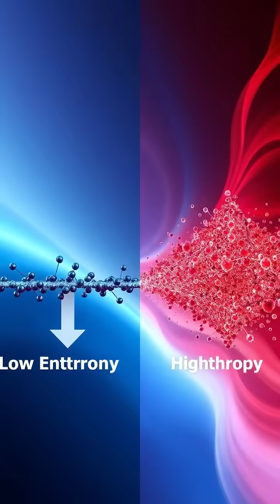Unlocking the Secrets of Time Crystals: A Quantum Leap in Physics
Dive into the fascinating world of time crystals 🌌—an exotic phase of matter that defies traditional physics! Discover how these unique structures maintain constant motion without consuming energy, challenging the very laws of thermodynamics. From their inception predicted by Nobel laureate Frank Wilczek to their groundbreaking applications in quantum computing, learn about the potential they hold for the future of technology. Join us on this quantum journey and see how time crystals could reshape our understanding of the universe.